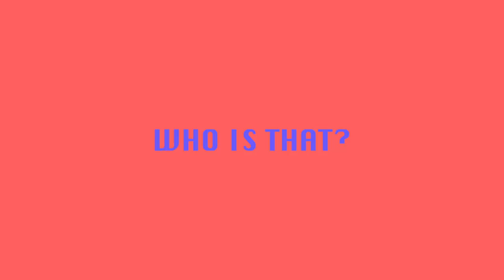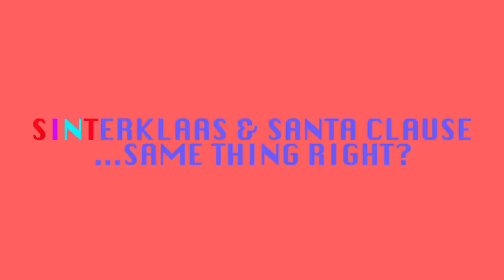Don't do this in the Netherlands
Honest mistakes are made by almost every non-dutchie. Consider yourself warned.

🌟Click Here to Checkout the Flashcards🌟
Pre-made Beginner Dutch Flashcards: Get Started NOW!

👩‍🎓 I LOOOVVEEE italki and being able to ask specific questions to native speakers and tailor lessons to a specific area I need to work on. You also get to chose from heaps of different tutors from all different prices trust me you'll value it as much I do on your language learning journey. Book a lesson here

Great Dutch courses from Learn Dutch with Kim - I love these courses and her YouTube channel for when I need refreshing on the grammar:

Try DROPS the language learning app that I swear is better than DuoLingo!!

↳FREE word List to get you started in any Language: Make the Flashcards from this list -

Intro: 0:00
How are you? 0:43
Who is that? 2:16
Wat zeg je? 4:13
Bikes, bikes, everywhere bikes - 5:16
Amsterdam is The Netherlands - 7:27
Sinta Klaas & Santa Clause - 8:32
Outro - 9:39
CONNECT

SUPPORT

Don't forget to give this video a thumbs up if you're looking forward to the new videos and SUBSCRIBE so you don't miss any of us stumbling through making YouTube videos.  So Cringe. If you want to give it a thumbs down tell us why :)